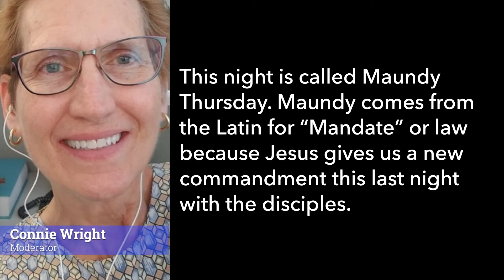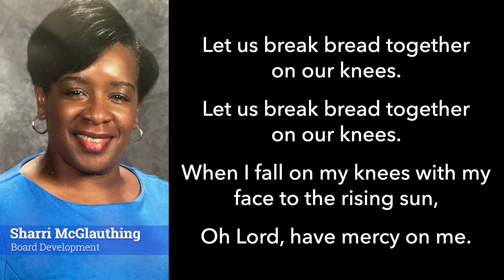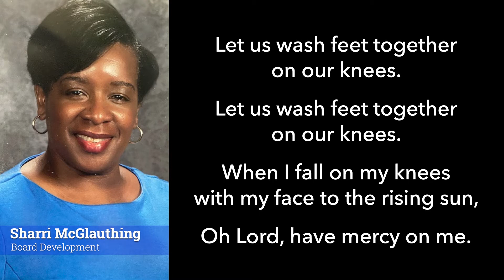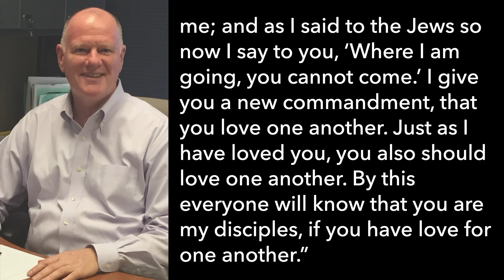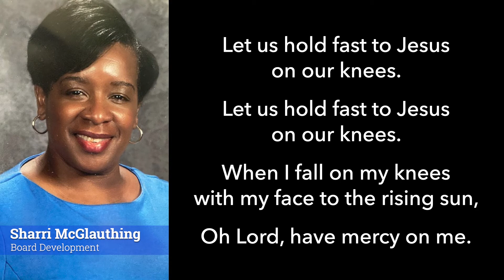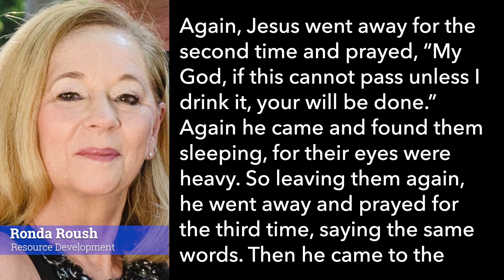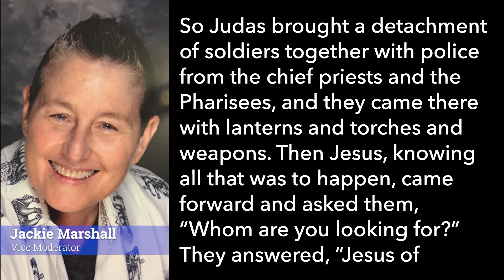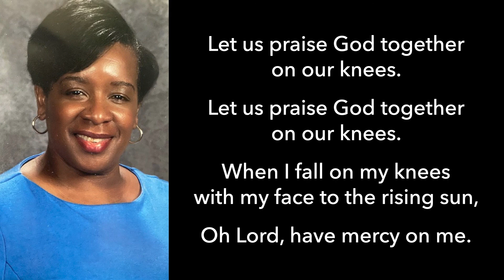Maundy Thursday Service - April 1, 2021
Continue the journey through Holy Week by joining us for our Maundy Thursday service!